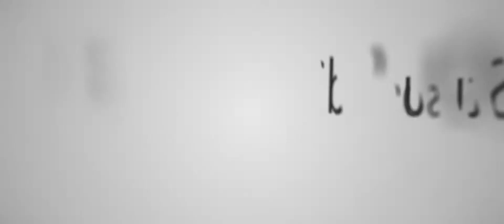Margarida and Mark Wedding Highlight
Margarida is a sweet woman who values family and selflessness above all, so it is no wonder that she chose Mark as a husband, who is a caring, warmhearted man. They both met through mutual friends and fell in love, and Mark told his closest friends that Margarida was the one. We had a great time filming their most special day, held at The Clubhouse at Galloping Hill Golf Course in New Jersey, and we wish these two all the best. Congratulations!